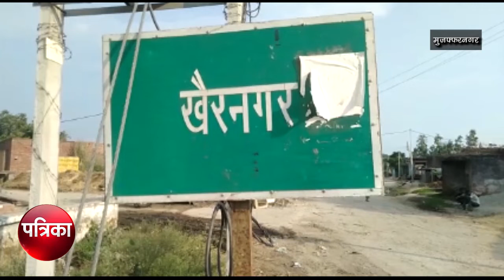पहाड़ों से पानी आने के कारण बड़ा बाढ़ का खतरा